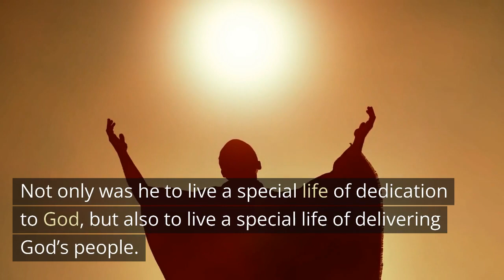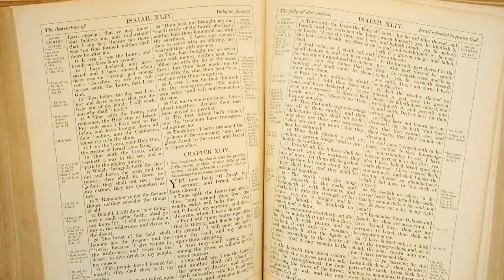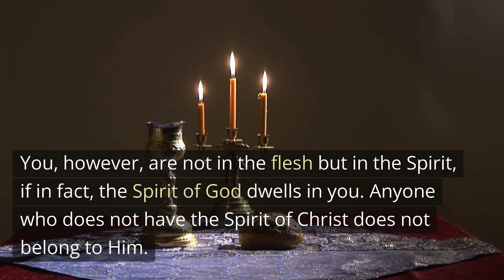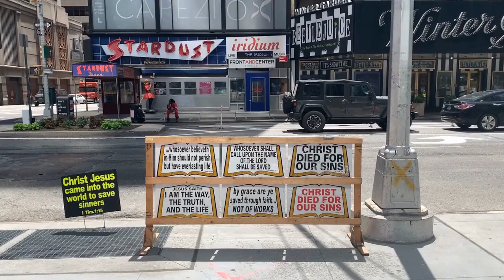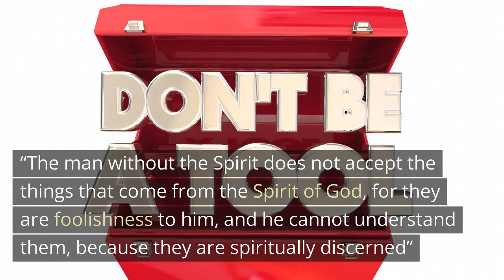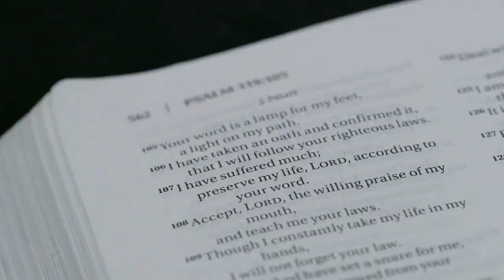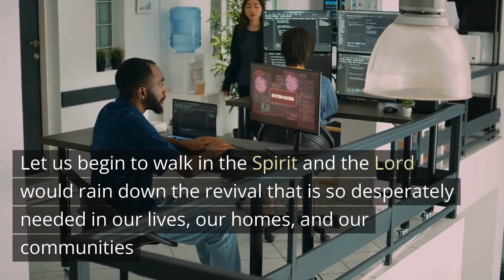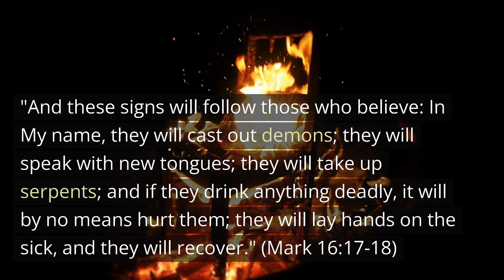ICHABOD - The Glory Has Departed /Daily Devotions / Motivational and Inspirational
ICHABOD - The Glory Has Departed is a motivational and inspirational video that is calling on Christians to walk by the Spirit. Unfortunately, like Samson, many Christians have the Spirit of God living in them, yet we are so dominated by the flesh. Through sin and slothfulness, we have managed to unseat the Holy Spirit from the thrones of our hearts, and enthrone ourselves. It is in this state that we are pursuing the work of God.
It is in the self-centered state that we hope to “turn the world upside down for Christ” (Acts 17:6). We have ended up substituting the power of the Spirit with our man-made programs. Instead of the Spirit adding to the Church daily those being saved (Acts 2:47), we try to attract new converts with “gospel rock shows and church paraphernalia. The pulpit has been turned into entertainment and auction centers.
Many of us started our Christian journey in the Spirit but are now operating in the flesh (Galatians 3:3). It is time to cry out “Will you not revive us again, that your people may rejoice in you? (Psalm 85:6). We must go on our knees, confess and repent for the Lord to shower his righteousness upon us again The world will be ablaze for God only when you and I, as believers, are ablaze for Him. Let our prayer be “Lord send a revival amongst your people, and let it start with me!” It is time to make Jesus, both the Saviour and Lord of our lives!